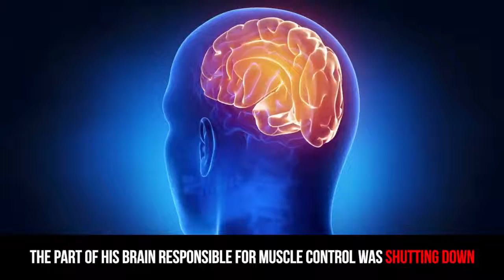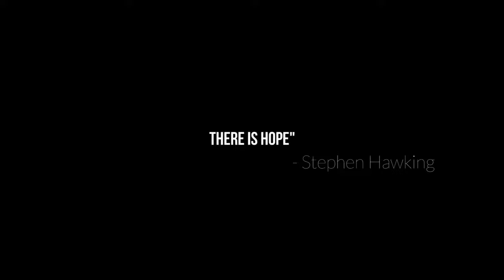STEPHEN HAWKING| INSPIRATIONAL AND MOTIVATIONAL STORIES| STORY OF GREAT PHYSICISTS| PRITI'S CLASSES